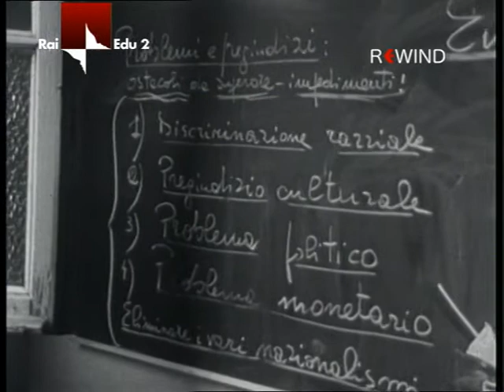Dentro la scuola - 4° puntata - Dieci anni dopo (1972)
Dentro la scuola, dalle aule della materna ai banchi delle medie.

Inchiesta televisiva di Emilio Sanna e Carlo Tuzii che raccoglie voci di bambini, ragazzi e insegnanti coinvolti nella sperimentazione del nuovo orario prolungato e che riporta quelli che diventeranno veri e propri luoghi comuni, come quello che al tempo pieno non si impara a studiare.